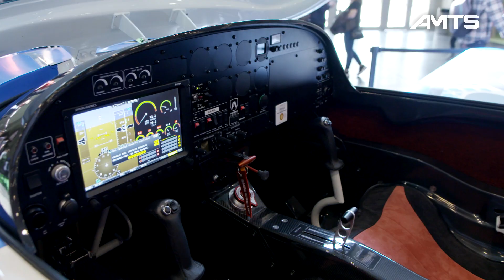Magyarok a világ járműgyártásában - Autós Nagykoalíció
az Autós Nagykoalíció évente megújuló tárlata korhű hangulat mellett, számos látnivalót érintve kalauzolja végig a látogatót az 1900-as évek elejétől napjainkig, a járműgyártás magyar vonatkozású csodáin.